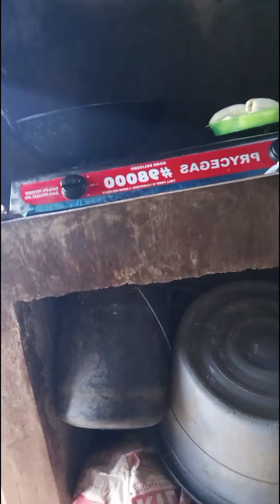just cooking banana q